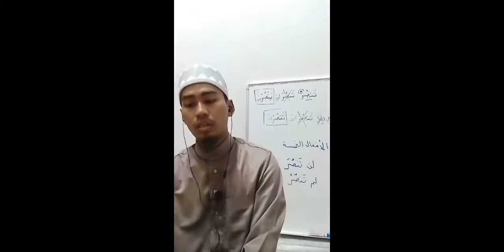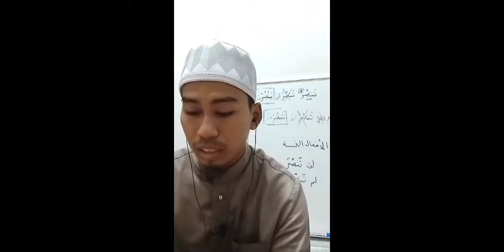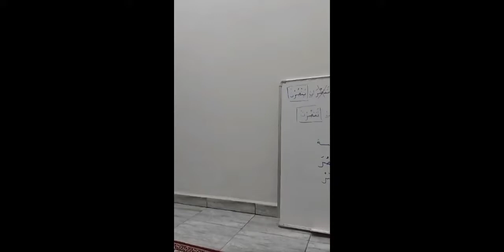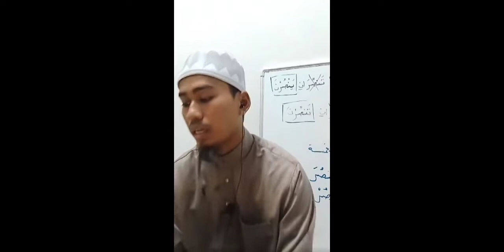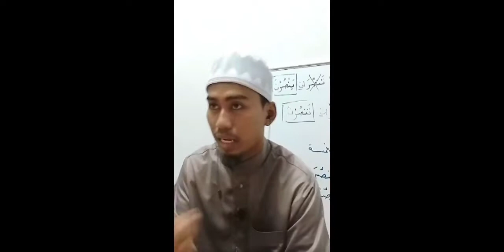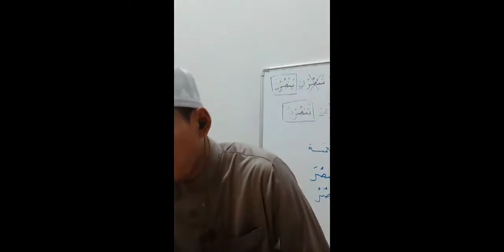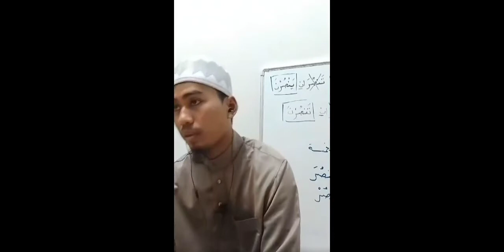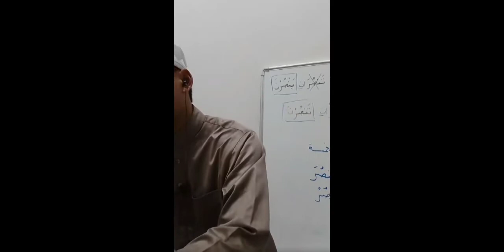Hasyiah Al-Baijuri Syarah Fathul Qorib ( Bab Sembelihan Siri 1 ) - Ustaz Nazim -